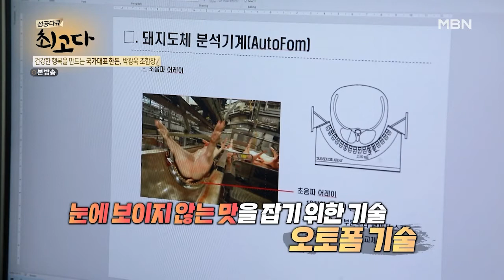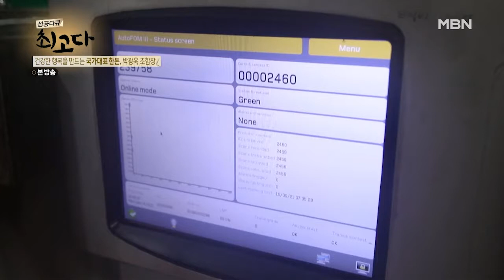초음파로 돼지의 모든 것을 스캔해 분석하고 커스터마이징한다! MBN 211002 방송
소비자들의 깐깐함을 만족시키기 위한 오토폼 기술